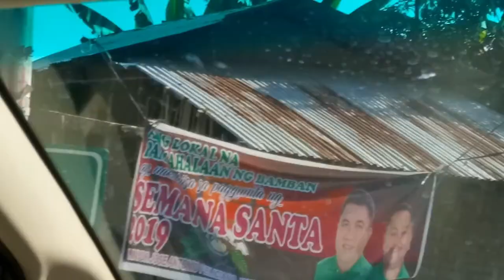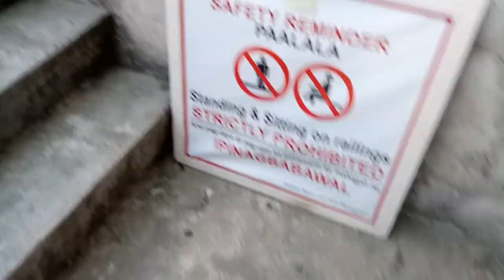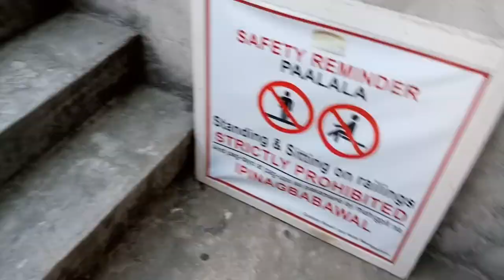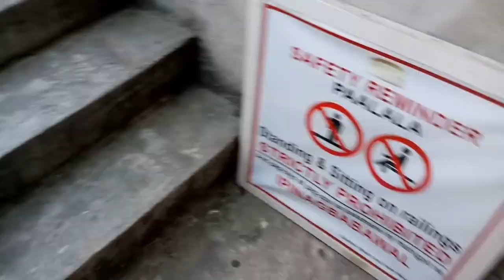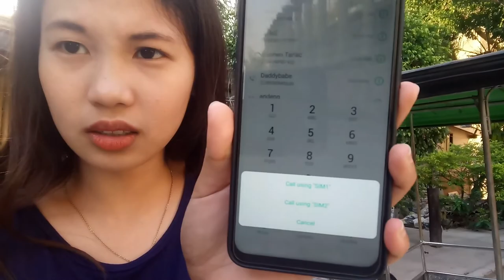NAWAWALA AKO PRANK! (DI MAN LANG NAG ALALA!)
Isang "YES SIR!" Naman diyan mga jo!!!

THANK YOU PO! GODBLESS YOU ALL MGA JO!